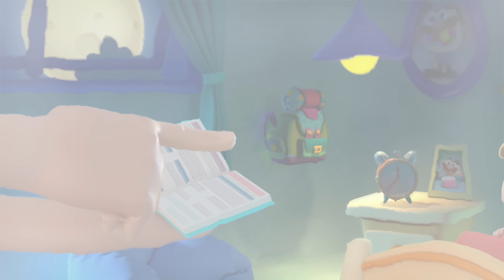Cuentos Infantiles Totoy | 50 Minutos de Historias de José Totoy!!! En Español Completo